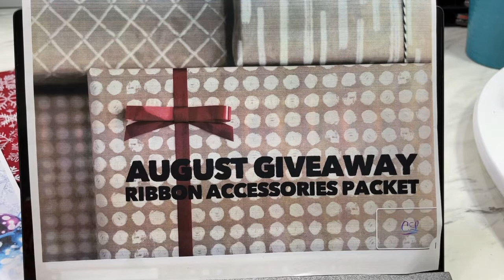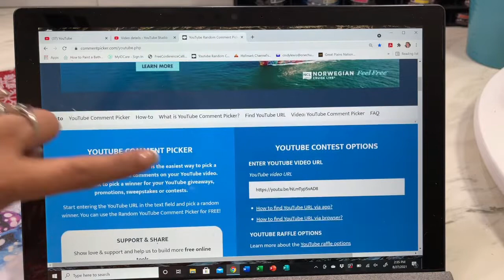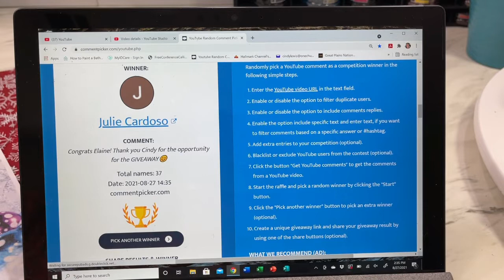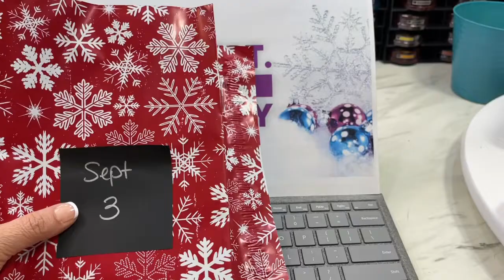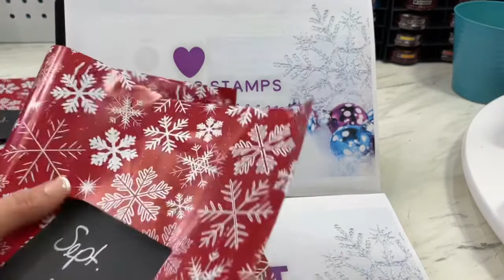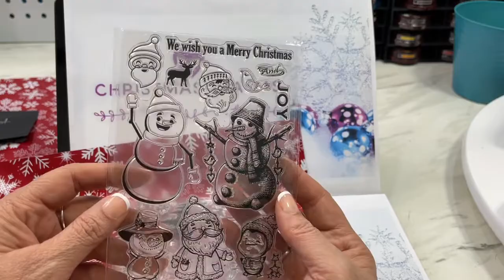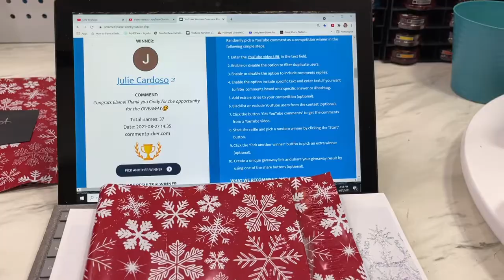CLOSED Giveaway Winner for 08/26/21 & Sept. Giveaway Announcement 9/3/21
Tonight I announce the winner for the 8/26/21 Giveaway and the Sept. Friday Giveaway is now open for entries for the 9/3/21 drawing ! Next week’s prize is a set of two Acrylic Clear Christmas Stamps..

Please pay close attention to how you enter and claim your prize!! The next drawing will be Sept. 3, 2021.

To enter post your “Christmas Stamps” comment on this video.

When you hear your name please  come back to the video with your entry comment  “Christmas Stamps” comment.  I will comment back to make sure it is you. Thank you!

2. Must be 18 years or older, or have s parent’s permission to enter
4. You will all be entered with an opportunity to win. I will use Random Comment picker for the drawing.
5. Open US and Canada
7. Winner must claim the prize within 7 days of the drawing or forfeit and another winner will be chosen

Write to me 🐌 mail at